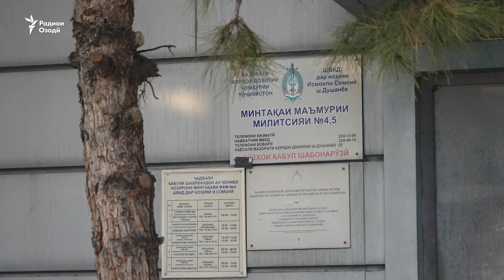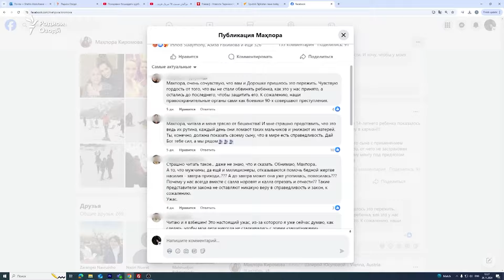Модар мегӯяд, писари наврасаш ғайриқонунӣ боздошт шуд. Мақомдорон хомӯшанд.